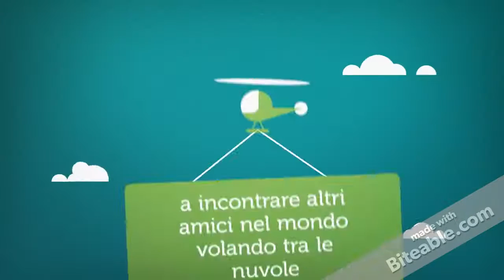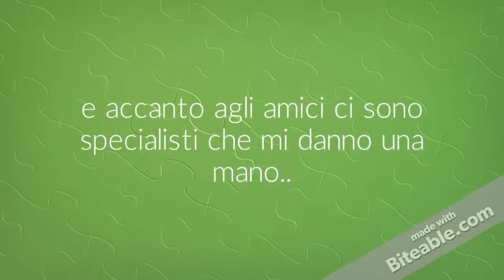Il liceo Vitruvio Avezzano